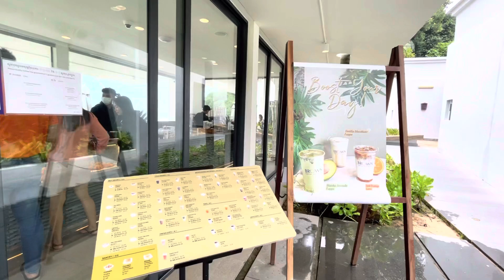A beautiful sea view cafe in Sihanoukville, Cambodia | Brown Coffee (Seaview)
Brown Cafe Seaview is located at the beach in Sihanouk Ville, Cambodia where we can try to enjoy the coffee and the wonderful views, listening to the sound of the wave while having the coffee. 🍀☕️